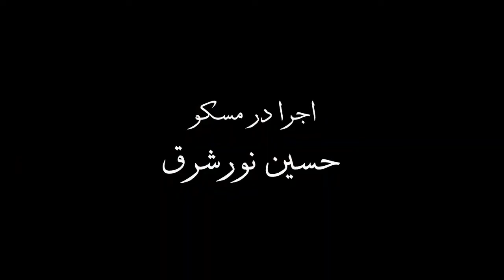لا تعشق . رضا ثابتي . حسين نور الشرق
شِعر : رضا ثابتي
اداء : حسين نور الشرق

1
یاری چون ز تو دل ببرد یا تو دهی دل خود به کسی
می دانی چه به ما می گذرد در غم روی تو هر نفسی

عندما يسلبُ حبيبٌ  منك القلب كرهاً ،
أو أنت مَن تُسَلم قلبك لأحدهم طوعاً
أتعلم ما يرشح إلينا ؟
ويصيبنا في غم محياك الحزين ، مع كل نفس ؟!

2
چون که کند او به تو پیمان شکنی
میشوی اگه ز وفای چو منی

أفحينما ينقض الحبيبُ عهدك ، أنت أيضاً تنقض العهد ؟!
ألا فلتصبح عارفاً في أمر الوفاء مثلي !

3
گر بنشیند به کنار دگری
خون خوری و تو همچو من دم نزنی

فإذا رأيته يجلس في جوار أحدهم غيرك ،
ما عليك إلا أن تتجرع دمك صبراً ، مثلي أنا ، تشربه بصمت ولا تتفوه !

4
خواهم که تو را عاشق و دیوانه ببینم
در شهر جنون شهره و افسانه ببینم

أوَدُّ أن أراكَ عاشقاً و مجنوناً !
أن أراكَ في مدينة الجنون ، مشهوراً و قد صرتَ حكايةً !

5
از درد جدایی روزی که چون من بگذری از عقل و سلامت
دیگر ز نگاهت بر ساغر عشقم نزنی سنگ ملامت

بسبب ألم الفراق ، في يومٍ ما ، سوف تتخلى مثلي عن العقل والسلامة !
و مرة أخرى ، لن ترجم من نظرتك على كأس عشقي حجر الملامة !